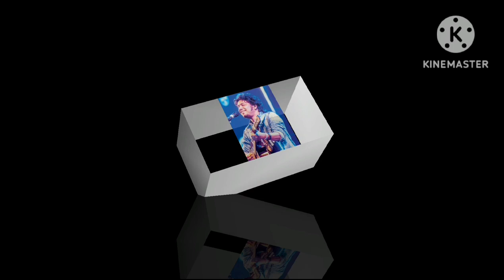Papon Singing Marathi Song //Pahuni Ghe Re Saare Nazaare